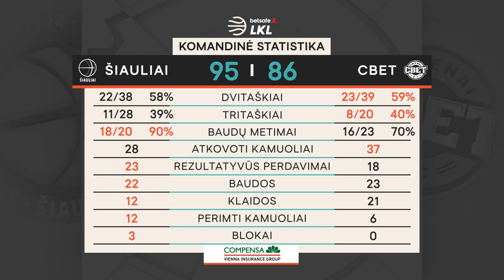„Betsafe–LKL“ rungtynių apžvalga: „Šiauliai“ - „CBet“ [2021-01-13]